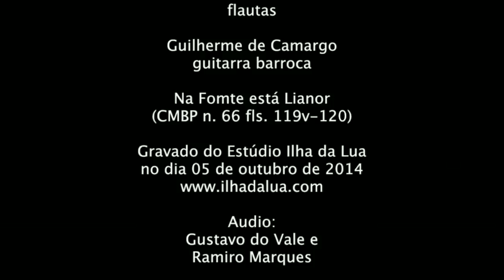Na fomte está Lianor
Capela Ultramarina

Cancioneiro de Paris (Chansonier Masson 56) CMBP n. 66 fls. 119v-120)

Na fomte esta Lianor
Lavando o pote e chorando
E as amigas preguntanto
"Vistes la ho meu amor?"

Nenhuma lhe da rezão
De que ela fique contente
Porque não no ter presente
Isso lhe da mais paixão
Ho caminho está olhando
C'os olhos que lhe dão dor
E as que vinhão preguntando
"Vistes la o meu amor?"

Pôsto o pensamento nelle,
Porque a tudo o Amor a obriga,
Cantava, mas a cantiga
Erão suspiros por elle.
Nisto estava Leonor
O seu desejo enganando,
Às amigas perguntando:
"Vistes lá o meu amor?"

O rosto sôbre hũa mão,
Os olhos no chão pregados,
Que de chorar ja cansados,
Algum descanso lhe dão;
Desta sorte Leonor
Suspende de quando em quando
Sua dor; e em si tornando,
Mais pezada sente a dor.

Regiane Martinez, soprano
Patrícia Nacle, contralto
Fábio Vianna Pertes, tenor e guitarra barroca
Marília Macedo, flautas
Guilherme de Camargo, guitarra barroca

Gravado do Estúdio Ilha da Lua
no dia 05 de outubro de 2014

Som:
Gustavo do Vale e
Ramiro Marques

Eriba Chagas